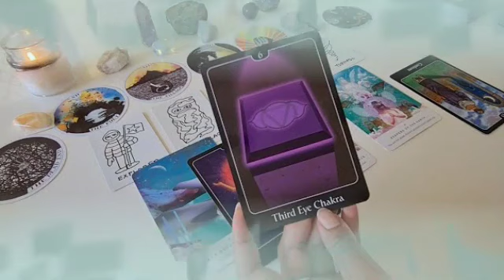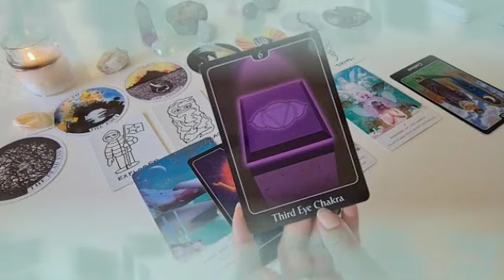برج الاسد ♌ احذر من الشقراء🙏شخص عملك جلب😱عالم الجن حولك😔كنز تحت قدمك🤭